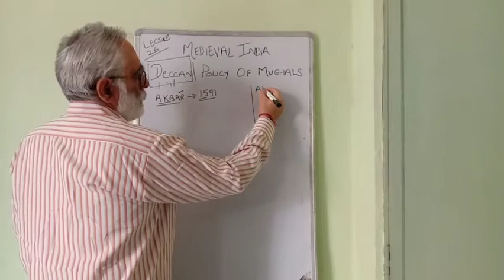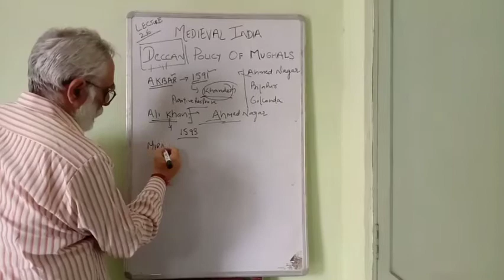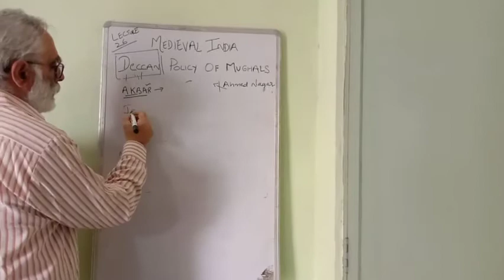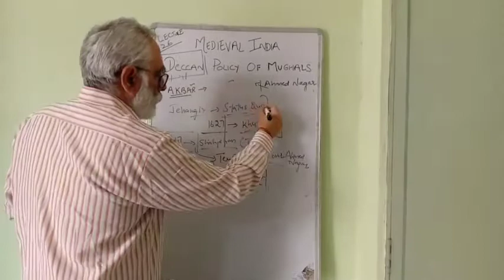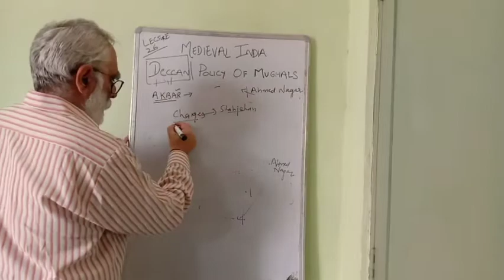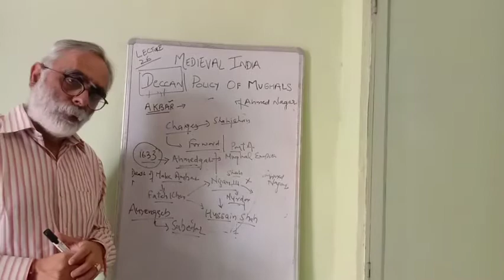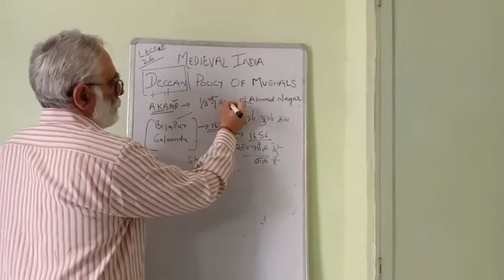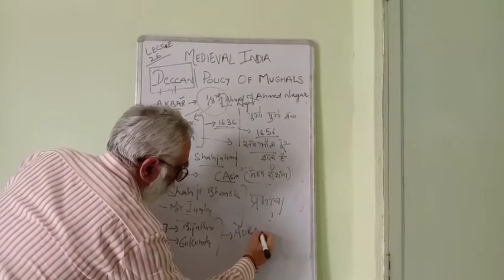Medieval India: Deccan policy of Mughals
Myself, Rakesh Bawa, an educator is  trying to impart knowledge in the subject of History to the students who are going to sit in the competitive examinations in the near future. The lectures are also useful for the students studying History in graduate and postgraduate classes.